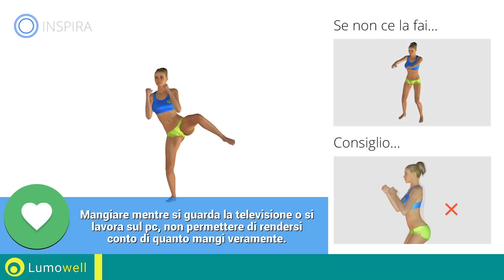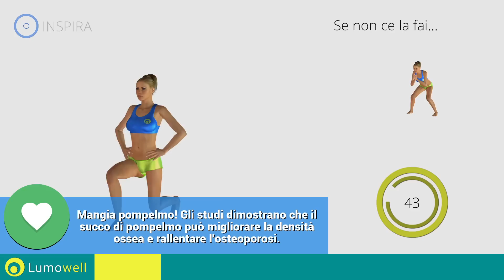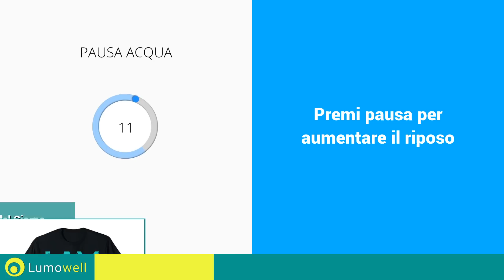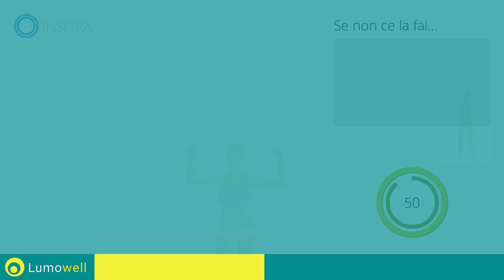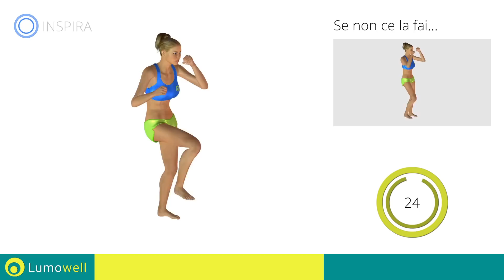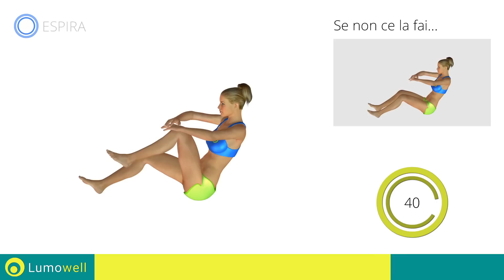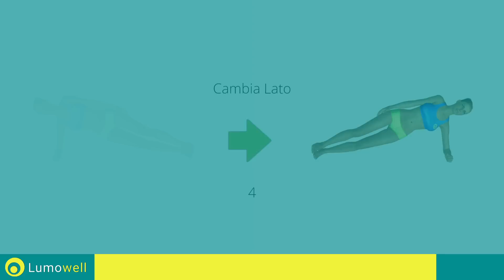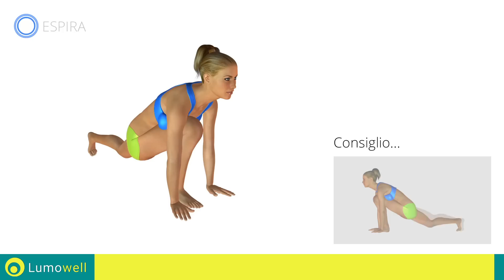Fitness A Casa Intenso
allenamento ad alta intensità per dimagrire pancia, cosce e glutei. Prova questo workout se vuoi dimagrire e tonificare tutto il tuo corpo ed avere una pancia piatta, gambe snelle, braccia magre e glutei tonici.